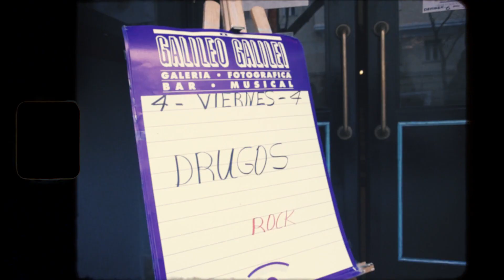Drugos — Piedad (2022)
♫ Porque no, no, no,
nunca dejé de ser yo. ♫